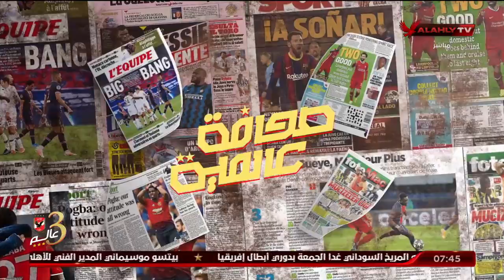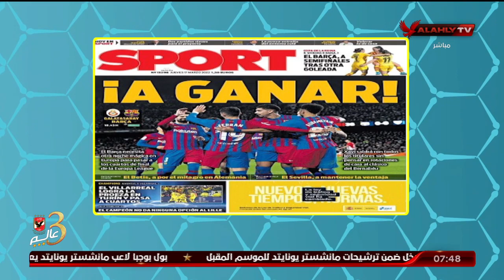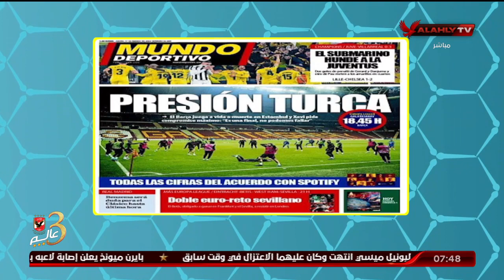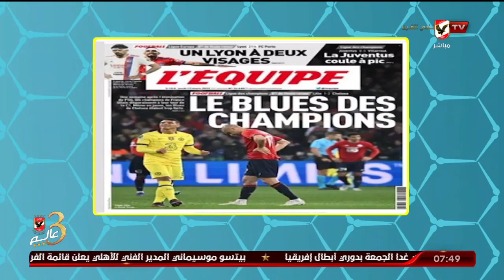جولة مع أبرز الأخبار في الصحف العالمية مع هاني رمزي